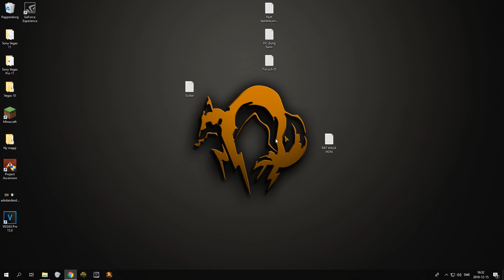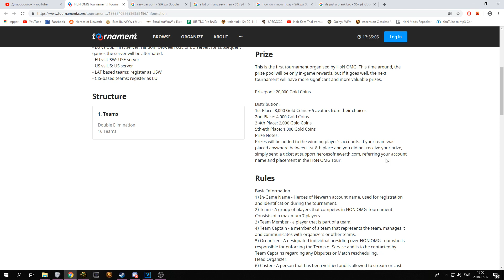HoN Content. part: fem kanske?